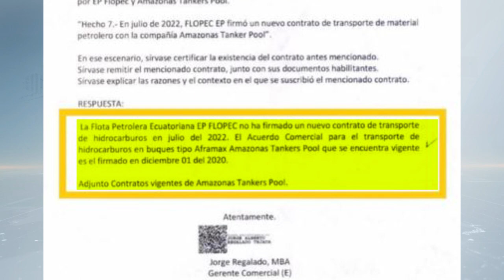Flopec asegura que no firmó contrato por el que se le sigue el juicio a Lasso.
Flopec certificó que no firmó ningún contrato de transporte de hidrocarburos, en julio del 2022 con Amazonas Tankers. Este era uno de los principales argumentos para el juicio político contra el presidente Guillermo Lasso. El oficialismo asegura que, con esto, el proceso de control político pierde fuerza.